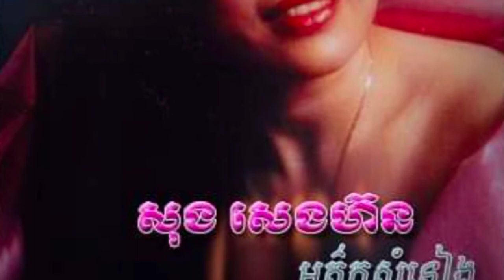អ្នកស្រី សុង សេងហ៊ន កំពូលតារាចម្រៀងទសវត្ស ៩០ ឥឡូវកំពុងប្រើជីវិតសាមញ្ញ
សូមស្វាគមន៍មកកាន់ឆាណែល រឿងរ៉ាវតារា

សូមអរគុណ!!!